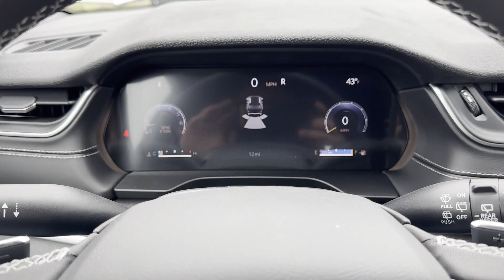2024 Jeep Grand Cherokee Altitude Clinton Township, Richmond, Warren, Sterling Heights, Center Line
2024 Jeep Grand Cherokee Altitude 1C4RJHAG3RC164899 Video

This 2024 Jeep Grand Cherokee Altitude is full of phenomenal features such as: